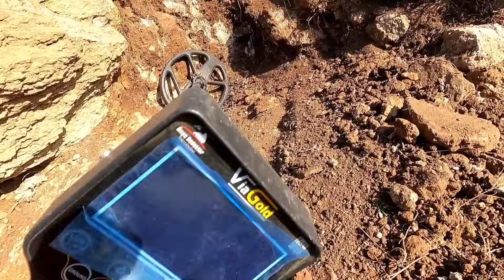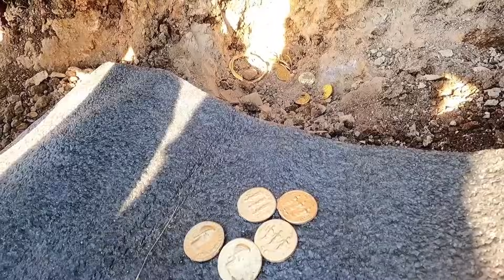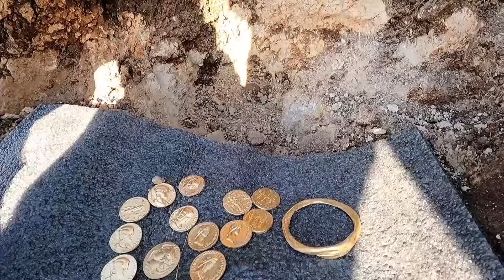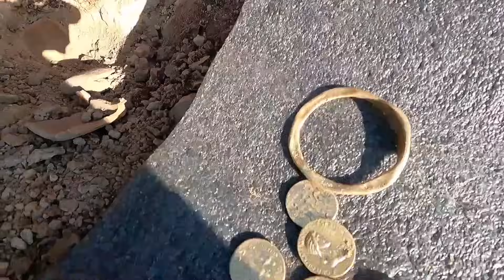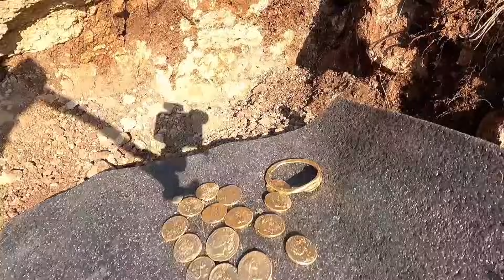Kazmayla toprak yığınına vurduğumda hazine küpü kırıldı hazineler etrafa Saçıldı çil çil define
define tılsımlı kayakasası hazineavı treasure treasure hunters treasure finding treasure found in india real treasure found indian treasure found metal detecting canada

define belgeseli,
define cin,
define cin vakaları,
define cinli,
define çığlık,
define cini,
define dedektörü,
define dolandırıcıları,
define deve işaretinin anlamı,
define duası,
define efsaneleri,
define elmas,
define için,
define gezegeni,
define gizemi